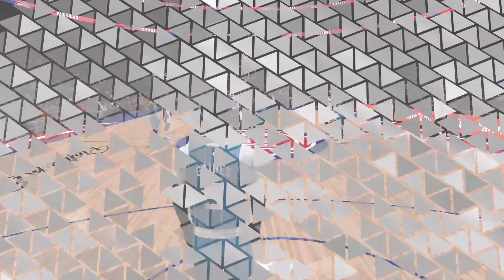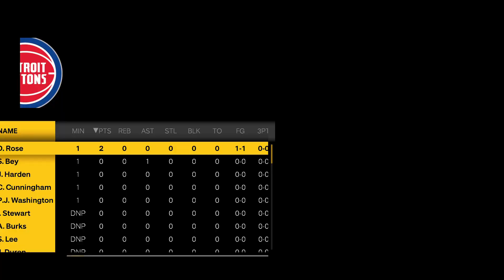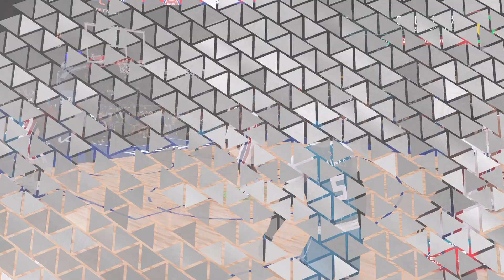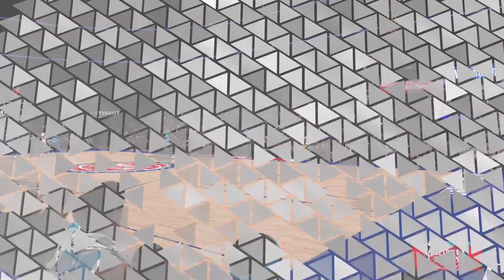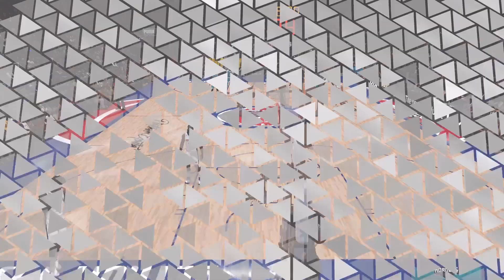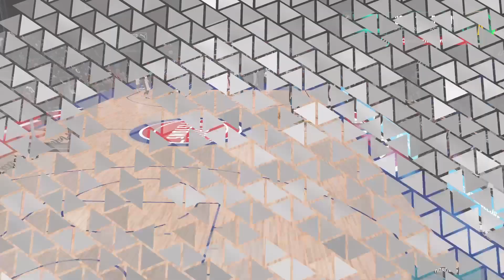James Harden is mad because of this!!!! NBA 2K23 Mycareer EP110